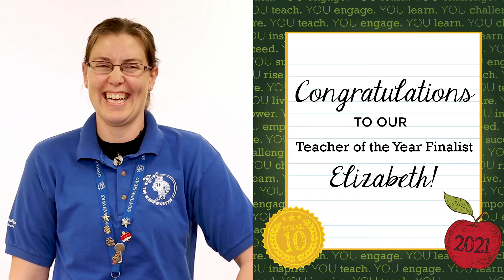Elizabeth Jenn | Teacher Spotlight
Learn more about one of our Top 10 Teacher of the Year Finalists!